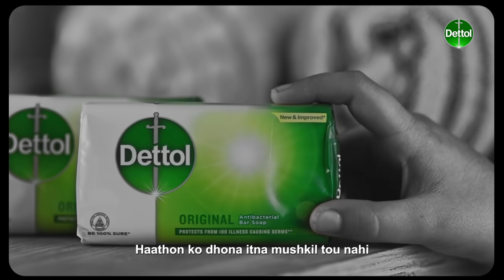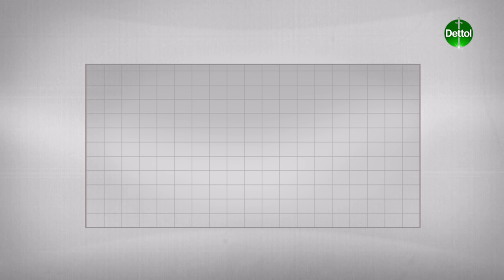Dettol | Control the Spread of Covid-19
Ayein mil ke Pakistan mein coronavirus ki nayi lehar pe qaboo karne ka waada aur iraada karein.
Tamaam SOPs follow karein aur Dettol ka rozana istemaal na bhoolein!